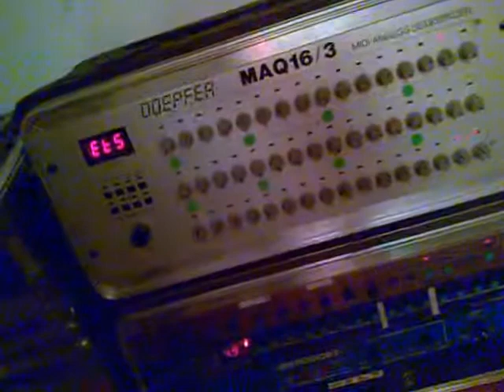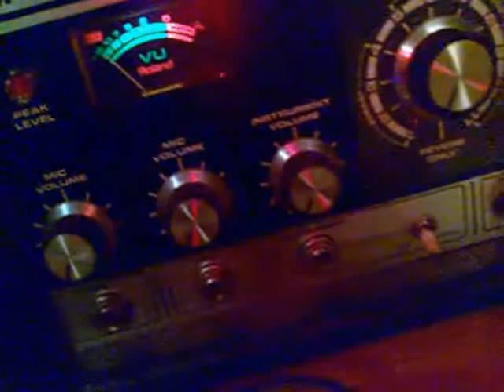Mango Aioli @ Grüner Würfel Drehkommando Version 2010.02 - S01E02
Endlich gibt es wieder einmal ein "Grüner Würfel Drehkommando". Zum Live-Act-Event lädt das blaue Monster gleichgesinnte ein, die alle ihre Klangerzeuger zusammenschalten, verbinden und über Midi-Sync vernetzen. Zu wummernden Beats schrauben wir uns dann gemeinsam ins Nirvana.

Und wie immer gilt: "No laptops - no nonsense". Mango Aioli durfte seinen Hybriden Maschine nutzen. Nur die Finger durften nicht an die Tastatur ;)

Ach und die zwei Kisten Bier vom blauen Monster waren auch unglaublich lecker.